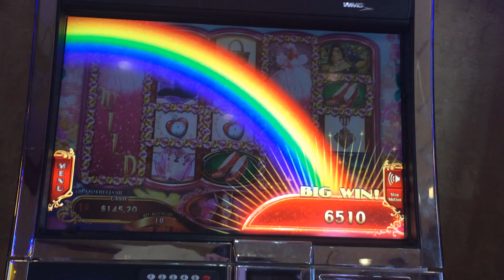Wizard of Oz Ruby Slippers 2 Slot Machine Bonus - Glinda Bubbles - Big Win!!!